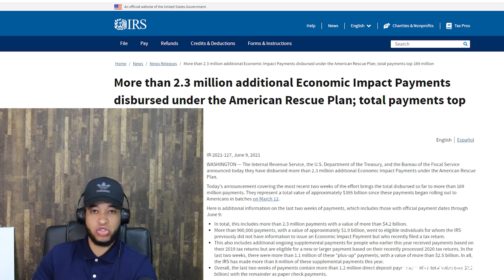Últimas Noticias, $2.3 Millones de Pagos Adicionales hizo el IRS, Desempleo, Ricos Pagan menos Taxes